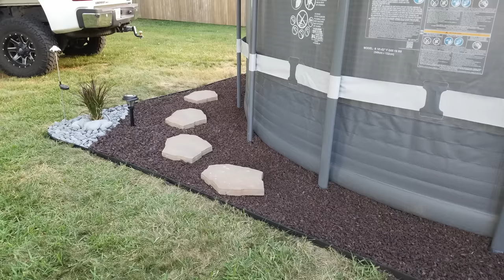INTEX Ultra XTR 18 Ft Above Ground Pool - Setting up our Intex Pool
In this video you will see our Intex XTR 18 ft pool being set up .  We have included direct shopping links for  the pool and pool accessories that you see in the video. We will have other future videos on setting up and operating the pump and other accessories for the pool. Come back this summer 2020 for specific videos on landscaping, do's and don'ts, building a deck, adding pool toy storage, pool equipment for maintenance and adding more cool touches to the pool landscaping. We want to help you learn in advance based our first time experience like other You Tubers did for us..

SODCUTTER - Rented it at HOME DEPOT. We picked it up for a one hour rental.  Had it back early!

POOL with Sand Filter Pump
Intex 18ft X 52in Ultra XTR Pool Set with Sand Filter Pump, Ladder, Ground Cloth & Pool Cover
(Me and my husband set this pool and pump up ALL BY OURSELVES !) So can you!

Links to purchase a sand filter pump on Amazon
16"  Intex Krystal Clear Sand Filter Pump for Above Ground Pools
pump flow rate 3000 System flow rate 2,450 GPH

14" Intex Krystal Clear Sand Filter Pump for Above Ground Pools
Pump flow Rate: 2800 GPH. System flow Rate: 2, 150 GPH

12" Intex Krystal Clear Sand Filter Pump for Above Ground Pools
Pump flow Rate: 12100 GPH. System flow Rate: 1, 600 GPH

10"   Intex Krystal Clear Sand Filter Pump for Above Ground Pools
Pump flow Rate: 1200 GPH. System flow Rate: 1, 050 GPH

SMILING Shark Pool 3 Chlorine Dispenser, Five Tablet Capacity, Grey & Blue

Shark Pool Thermometer and Cord
(he keeps big shark (SIMON) and us company and he works great)

POOL COVER
Robelle 3718-4  Winter Pool Cover for Round Above Ground Swimming Pools, 18-ft. Round Pool. The highest quality on the market. We have been using it 2 winters now without any issues-Many colors and other sizes to choose from!

Mover and Shaker is a participant in the Amazon Services LLC Associates Program, an affiliate advertising program designed to provide a means for sites to earn advertising fees by advertising and linking suggested products and as an Amazon Associate I earn from qualifying purchases.

FROST BEER MUG RAFT
Perfect for the MR.

PURPLE GECKO RAFT
Perfect for the Mrs.

EMOJI INFLATABLE BEACH Balls
A lot of fun! we have had with these. Great exercise.

TOLAND Home Garden Loggerhead Turtle Flag 12.5 x 12.8

Dragonfly Rain Catcher as seen in aerial view